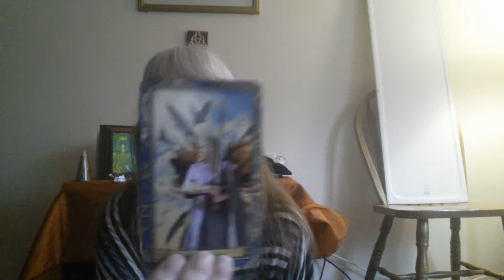The Weekly Tarot Reading for Mar 30th to Apr 6th!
The Weekly Tarot Reading for this Week Enjoy 🌞🌞